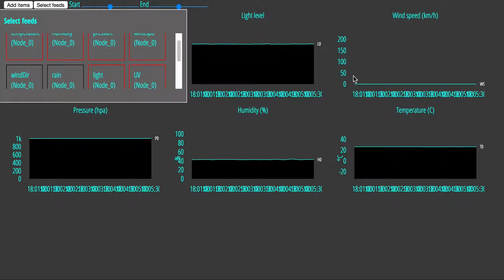SensorFeeds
Early (read buggy) attempt at "sensor feed selection": ie select the data feed you want to display on the screen, regardless of which "node" the sensor providing the data is.
Will be used in a weather station/ environment monitoring setup.

Server side is node.js , with tingodb backend for storage.
Client side uses cycle.js , metrics-graphics by Mozilla